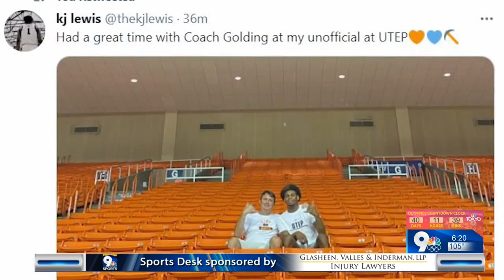Chapin’s KJ Lewis takes unofficial visit to UTEP